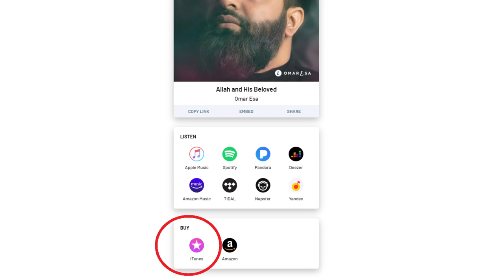1st Halal Muslim artist gets #4 on iTunes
Lets get Omar Esa (voice only nasheed artist) to #1 inshaAllah.
Use the iTunes buy option to download his album.
Buy| Share| Make dua